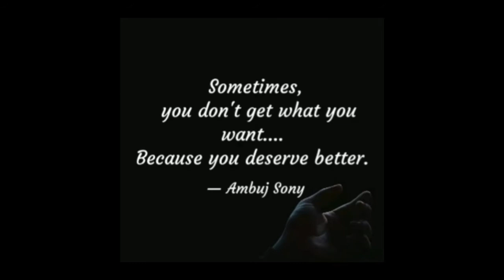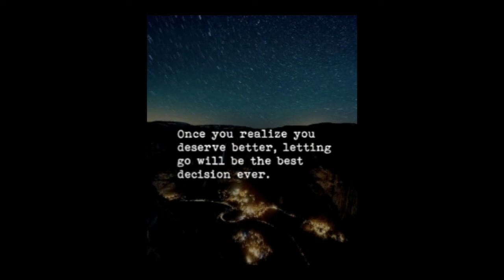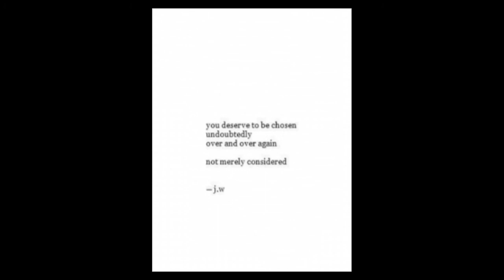NICE GUY: When Your Ex Reappears